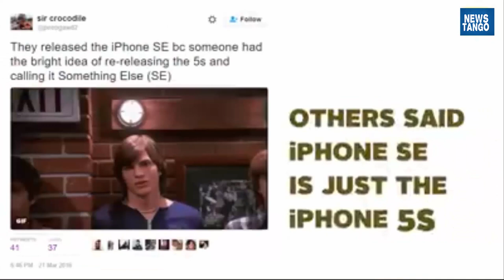Apple IPhone SE review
this video is about Apple IPhone SE review let first talk about configation IPhone SE is cheaper and avaliable with 113 g Weight. the 16 GB is avaliable at the price of 39,000 rupees. 12-MP rear camera,1.2-MP Front camera with retina Flash and talk about people thought about it some said size Doesn't matter,others said iphone se is just the iphone 5s and other wondered wtf apple was thinking and lot more...